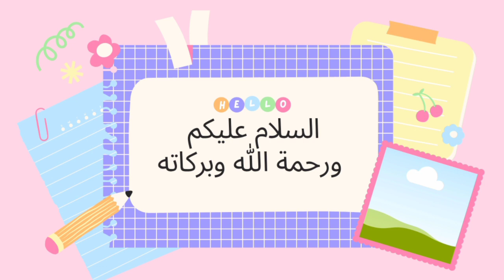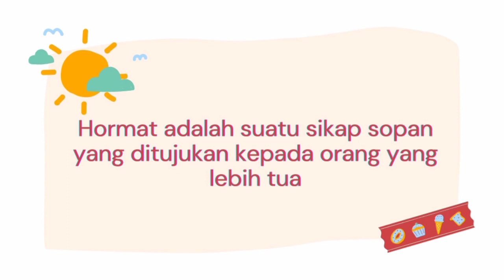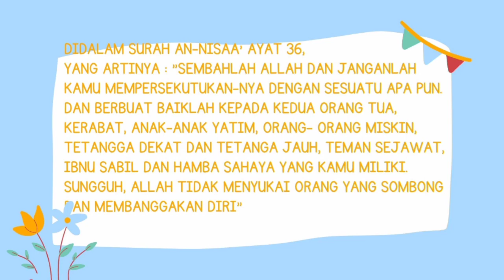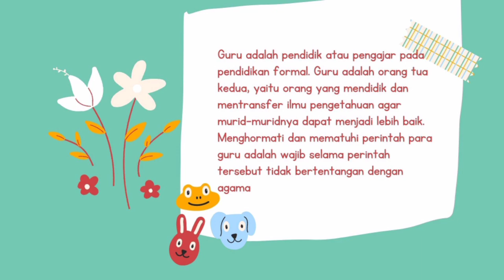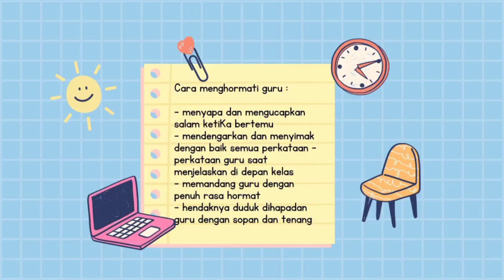Perilaku hormat dan patuh kepada orang tua dan guru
Assalamualaikum waramatullahi wabarakatuh,

Saya Miftahul Jannah, perwakilan dari kelompok 4 kelas 20026 PAI. Izin mengumpulkan tugas video Akidah akhlak dengan tema "perilaku hormat dan patuh kepada orang tua dan guru"

Anggota Kelompok :
1. Habibullah Aditya
2. Rini Hairunnisa
3. Miftahul Jannah

Terima kasih pak
Wasalamualaikum waramatullahi wabarakatuh